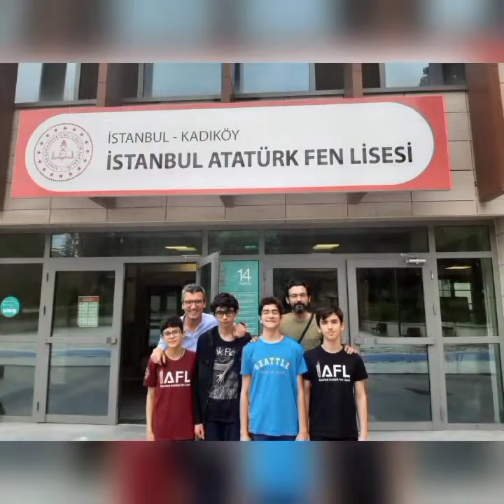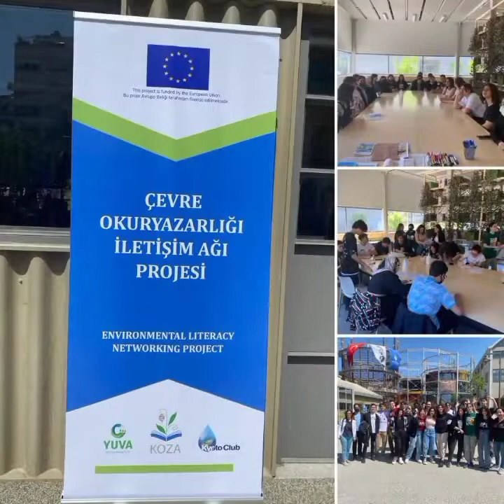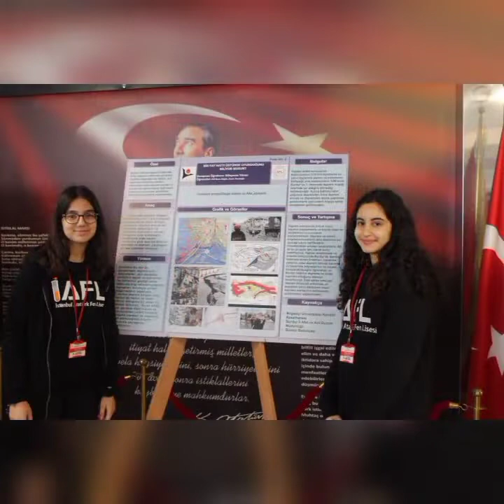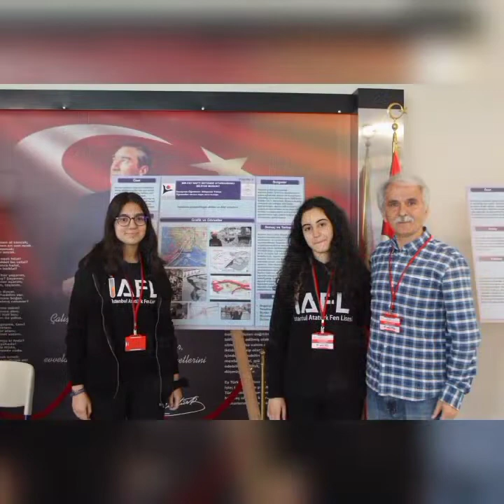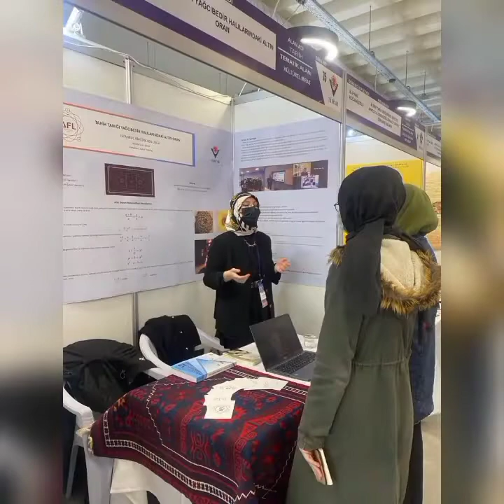2021-2022'den Aklımızda Kalanlar (İstanbul Atatürk Fen Lisesi)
İstanbul Atatürk Fen Lisesi 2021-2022 Eğitim Öğretim Yılındaki Etkinlik ve Başarılarımız